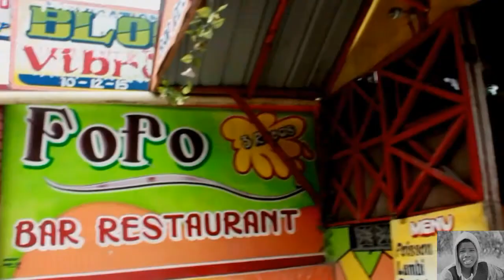Pafè zanmi konfyans ak mennaj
Pandan W fèl konfyans Pafwa se Li mnm kap pranl Nan menw